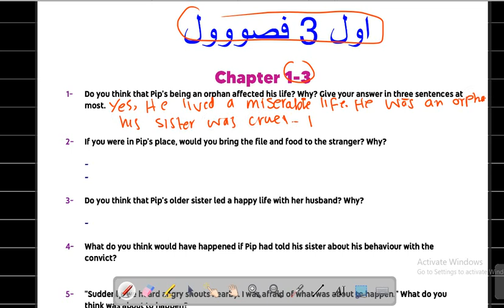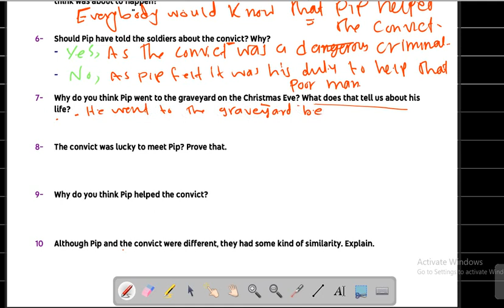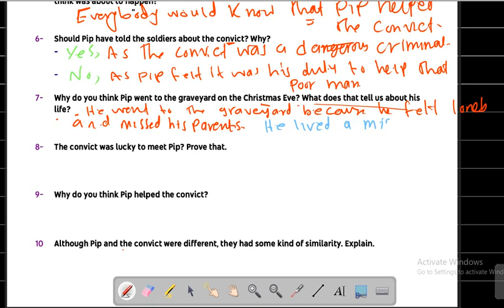اسئلة علي اول 3 فصول قصة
لينك التطبيق
ومتنساش تكتب له تقييم هناك وتعمله ٥ نجوم
التطبيق الجديد ... نزله من ستور
تطبيق مستر هيثم كمال